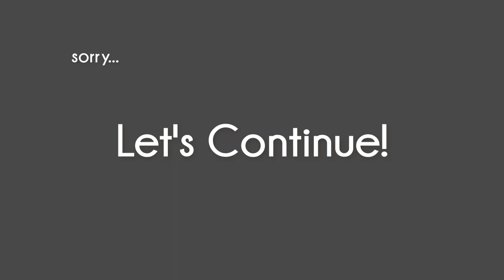Jungwoo and Dita Similarities Part 10